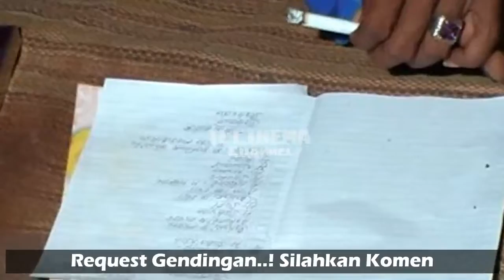Gending Klenengan Terbaik Rukun Famili By Alm Asjoyo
Gendingan Klenengan Terbaik Rufa Rukun Famili
Gendingan ini di Nahkodai Oleh Sdr. Almarhum Asjoyo
Dijamin Asik dan Enjoy dengarnya

Thumbnail By Snappa.com
● Dan jangan lupa support Channel TL Cinema